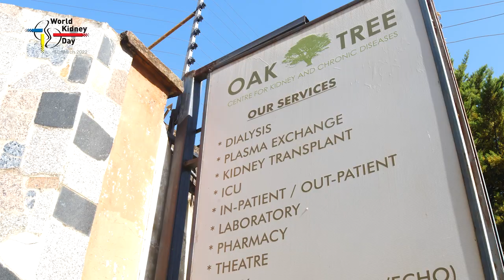Dr. Koech (Nephrologist) - Things you can do to prevent kidney disease at home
As we look forward to World Kidney Day to be celebrated on March 10, 2022, we asked Dr Koech, a nephrologist at Oak Tree to discuss some of the gaps in the knowledge of kidney disease as well as some of the key messages he has for all viewers.